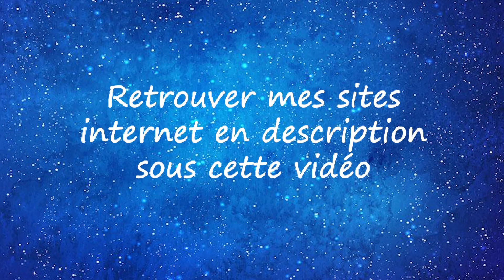Canalisation avec mon guide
Consultation de Voyance au cabinet ou téléphone ou en Visio sur watt-App